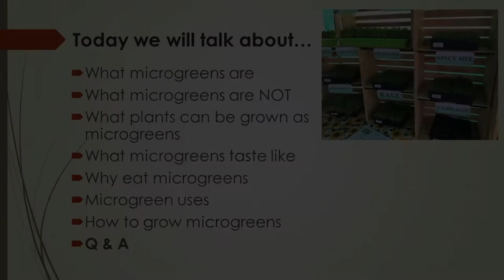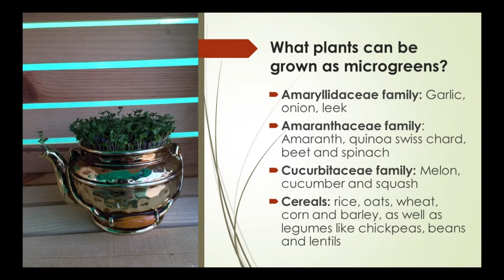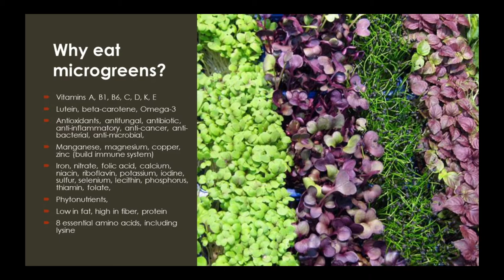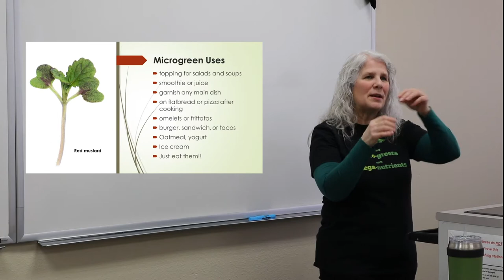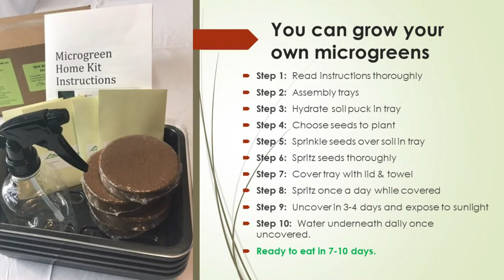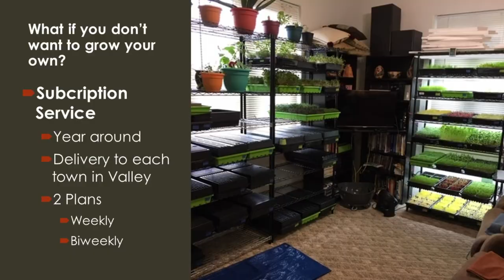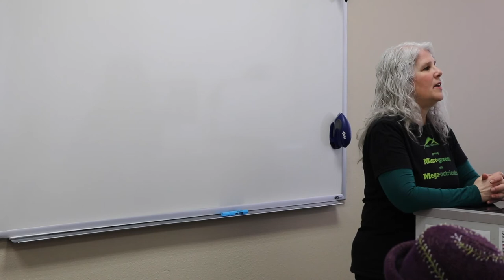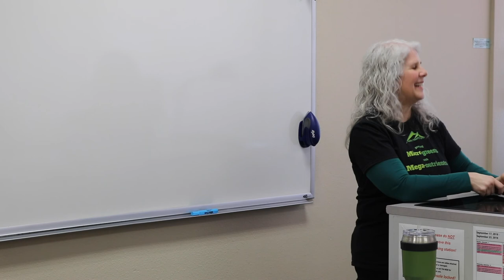Microgreens with Mega Nutrients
From Gecko Mountain Farm: Come join us as we explore the world of microgreens!  What they are (they are not sprouts!), why grow them, health benefits, and taste are all topics we will discuss. We will look at who can grow microgreens and how you can incorporate them into your daily diet. We will also do some taste testing and show you how to get started on your own journey to a healthier lifestyle with microgreens!